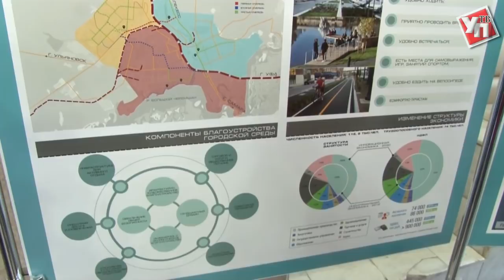Михаил Бабич прогулялся по дворам Димитровграда и сравнил их со столичными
Ульяновскую область вновь посетил полномочный представитель президента в Приволжском Федеральном округе Михаил Бабич. На это раз федеральный гость акцентировал внимание на поездке в Димитровград.